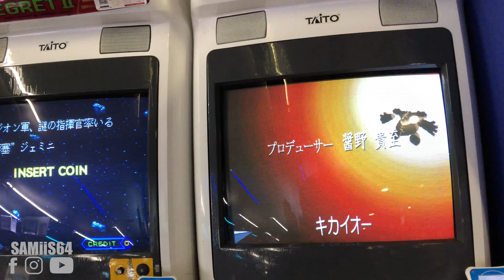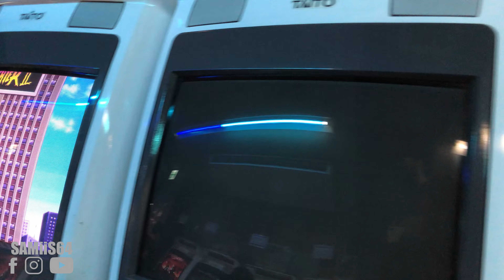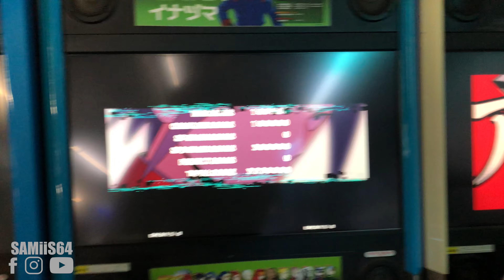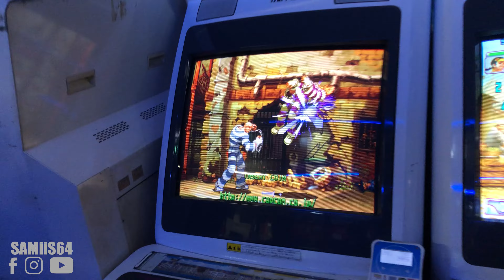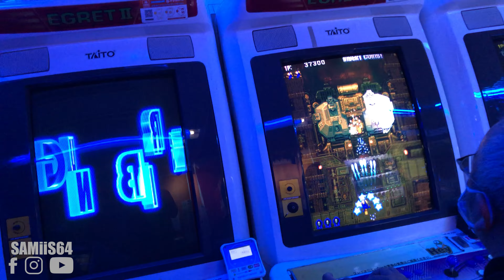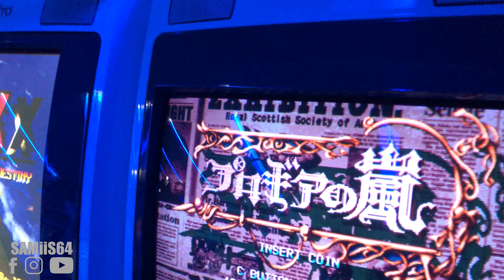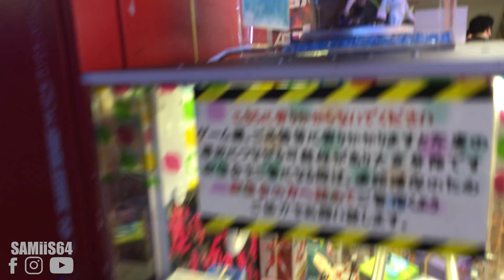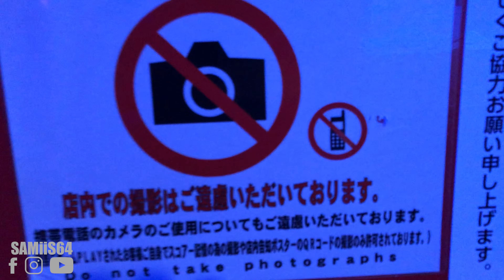ARCADES in TOKYO أروقة ألعاب الفيديو في اليابان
(Algerian Vlog in japan 05)
Hey Arcade is one of the last arcades in Tokyo this is going to end one day so enjoy it for now Arcades have a unique feel , nostalgia from childhood
 أروقة ألعاب الفيديو في اليابان